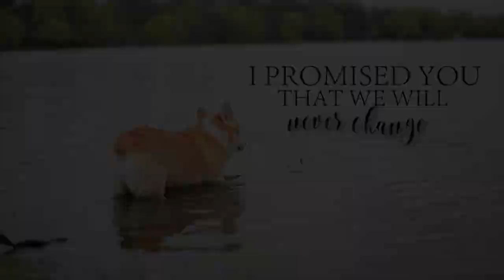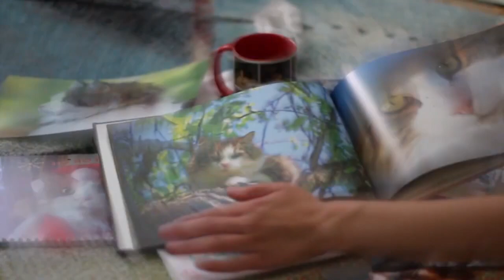FORGIVE ME FRIEND | FULL DOG&CAT MEP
We did it🥳! Thank you all for your participation!❤️ mep came out very atmospheric and cool!🤤🥰 thank you everyone for such wonderful parts😍